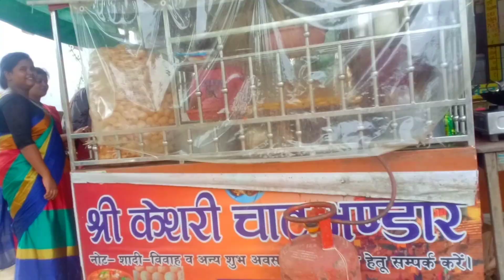aalu tikki chat आलू टिक्की चाट tasty street food#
aalu tikki chat#pani# puri#golgappe#momos#आइए दोस्तों आज मैं आपको बनारस का फेमस चाट दिखाने वाली हूं यहां पर बहुत# ही स्वादिष्ट चाट।मिलता है और पानी पुरी बहुत अच्छे तरीके से देते# हैं और खाने में# बहुत ही टेस्टी में लाजवाब है अभी आप बनारस# आए तो इस तरीके कार्तिक# की चार दिन खातिर देखिएगा वीडियो# पसंद आए तो वीडियो# को लाइक शेयर सब्सक्राइब करना ना भूले#
#1000..SPRING.ROLL#.Prepared.By.MY.#
GRANNY.VEG.SPRING#.RLLS.EASY#1
1000L.Aamras.in#5..minutes#
 # आलू। चिप्स# बनाने की फैक्ट्री मैं ऐसे बने#
SWEET.RASGULLA.#.Indian.Dessert.#
Recipe#.Cooking#

.in.Villags..Milk.Sweet#

jambu golgappa eating challenge#
roti burger recipe traiy#
#1 coffee₹, 1000, ₹coffee#